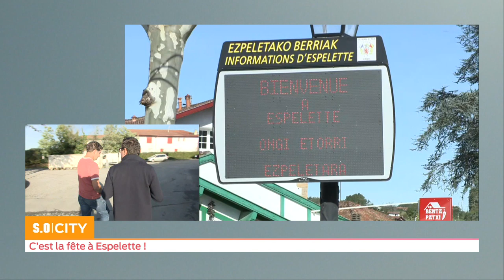SO City - C'est la fête à Espelette